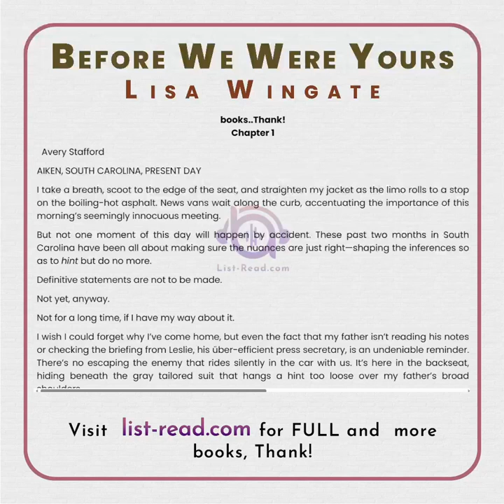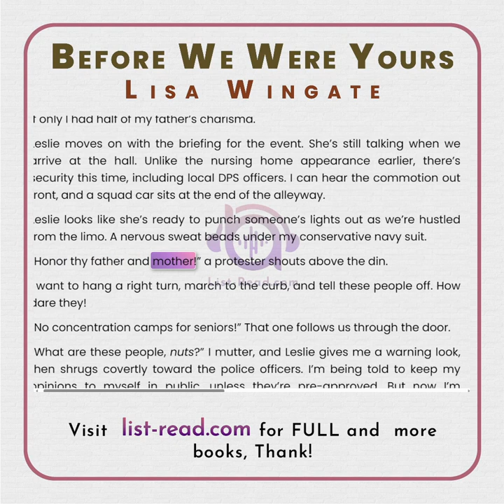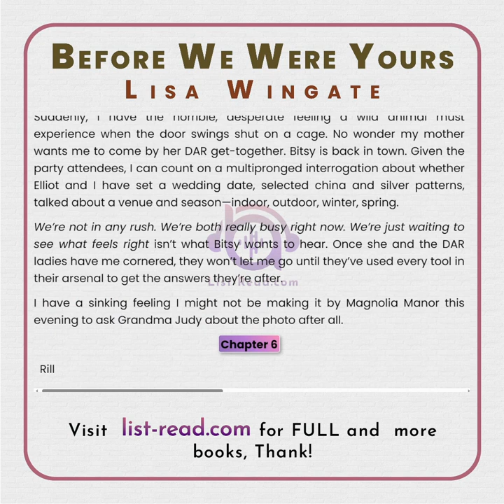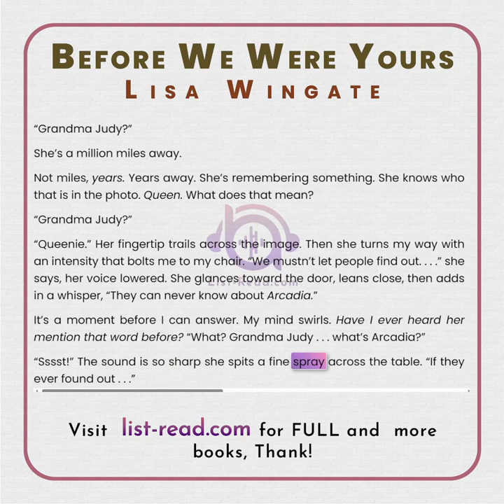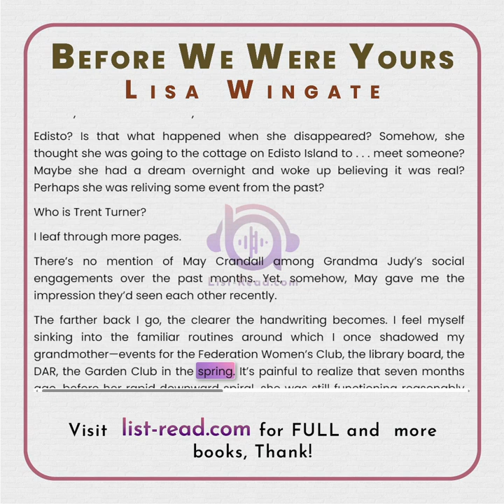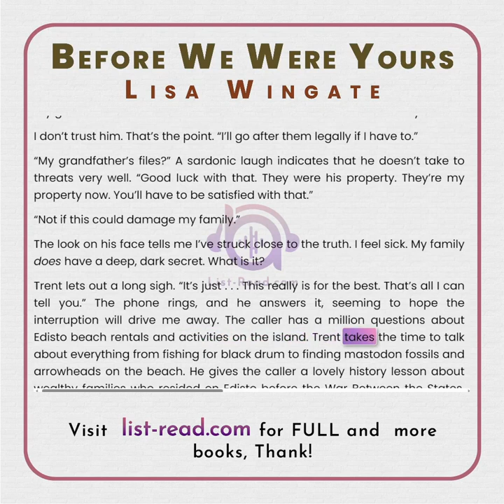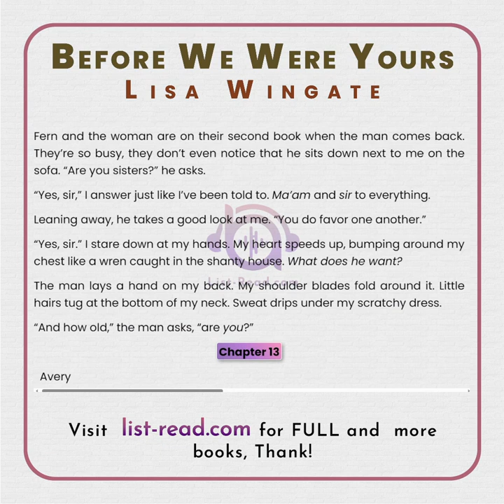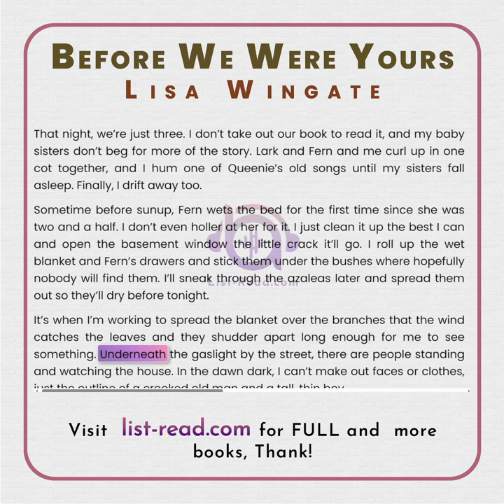Full free Before We Were Yours by Lisa Wingate audiobook learning english